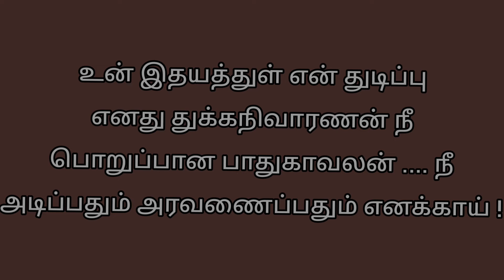அப்பா | கவிதை | சியாமளா ராஜசேகர் | Tamil Mugil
அப்பாவைப் பற்றிய இந்தக் கவிதை உங்களுக்குப் பிடித்திருந்தால் மறக்காமல்

பண்ணுங்க 😍😍